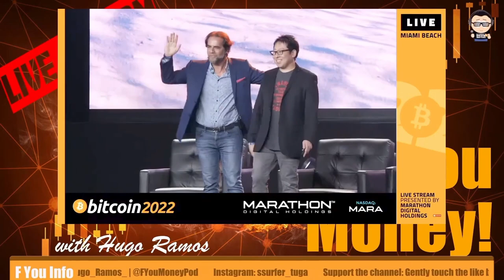F You Money! | Miguel Albuquerque & Samson Mow - Madeira Adopts Bitcoin